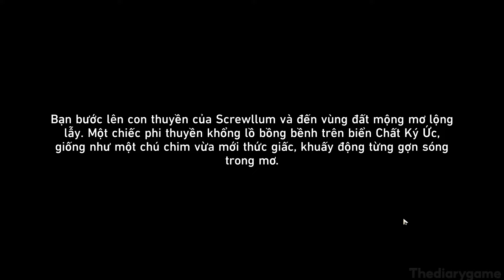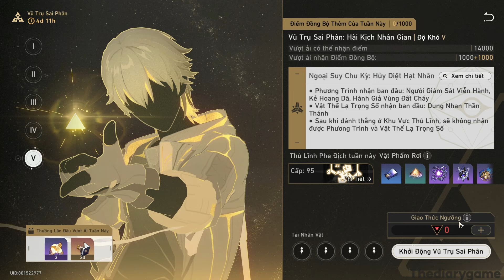Honkai: Star Rail Vũ Hướng Dẫn Cách Chơi Vũ Trụ Sai Phân 2.3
FROM:Thediarygame

© Bản quyền thuộc về Thediarygame
© Copyright by Thediarygame ☞ Do not Reup